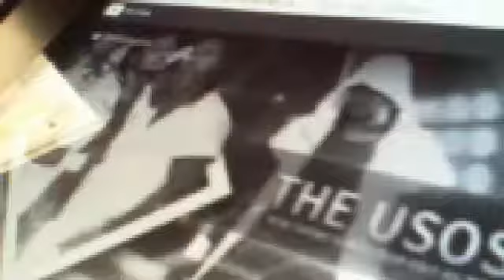@CFO$ - DONE with tHAT